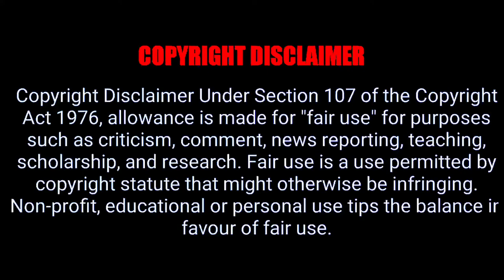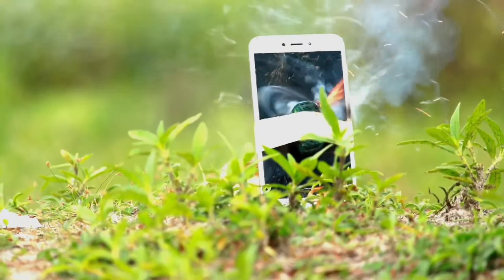ഗുണ്ട് വച്ച് Mobile Phone പൊട്ടി | Mobile Phone vs Diwali Bomb 💣(cracks)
My camera relame X7 max
my phone .